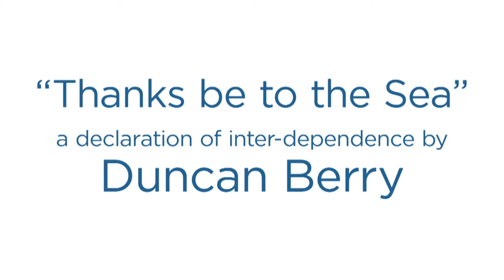"Thanks be to the Sea" Opens at the PJ Chessman Gallery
Duncan Berry's Gyotaku art exhibit "Thanks be to the Sea," opened on January 10, 2020 and is available for viewing in the PJ Chessman Gallery at the Lincoln City Cultural Center. Including over 40 panels, the exhibit tells the story of humankind's pure inter-dependence with the sea. The show features images of sea creatures that inhabit the Near Shore, Continental Shelf and Open Ocean of the Pacific Ocean. New in the exhibit at the PJ Chessman Gallery are prints taken from the body of a 17 year old Gray Whale that died from malnutrition and washed up on the beach at Westwind. for more info on the exhibit, and go to cascadehead.org for info on the Cascade Head Biosphere Reserve.